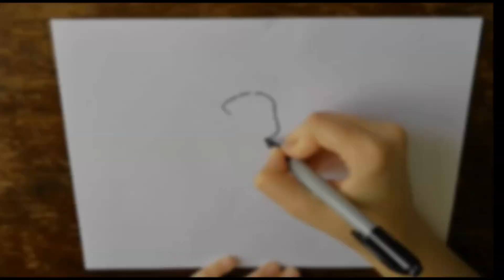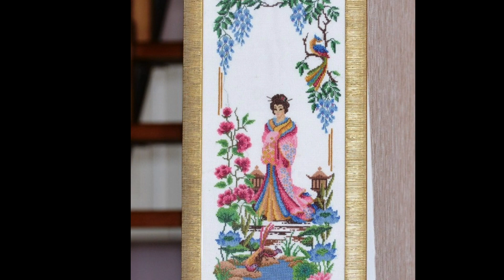Персональная выставка Пушиной Ю.А. "Цветочная мелодия лета" 2019г.